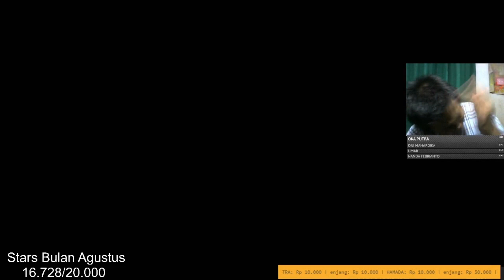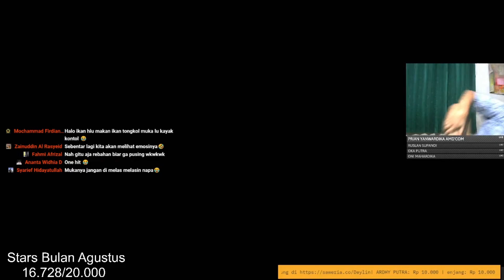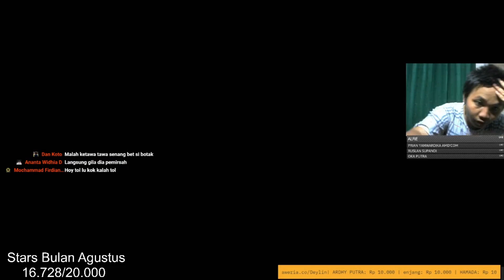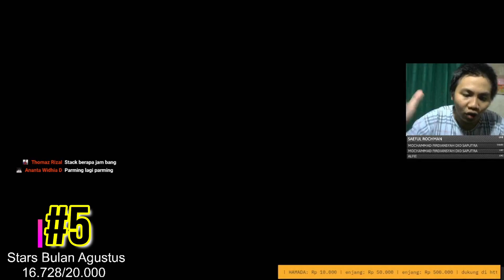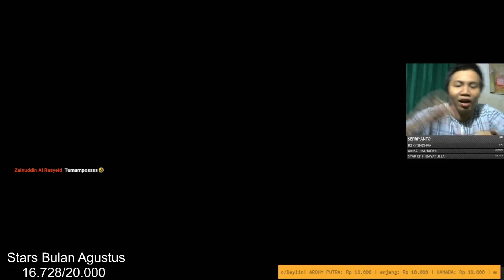Yu-Gi-Oh ! Forbidden Memories Mod Heo Sua 2021 - udah naga pala 3 make equip ngeselin lagi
di video kali ini moment melawan seto kaiba di Yu-Gi-Oh ! Forbidden Memories Mod Heo Sua 2021.
yang bikin saya stuck itu adalah  udah naga pala 3 make equip attacknya 9999 ngeselin lagi.
bingung gmna lawan nya gmna? sampe bau asli ini kaga boong gw.
penasaran ? tonton aja yach makasih.